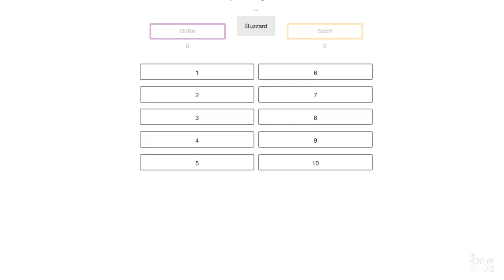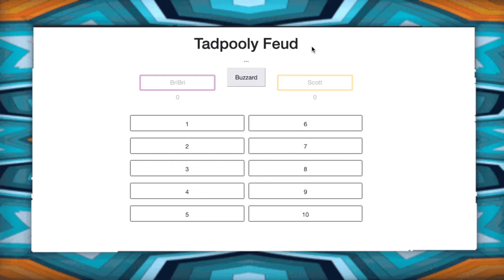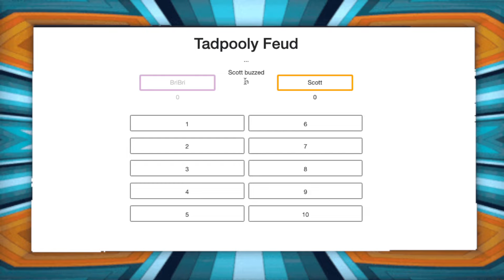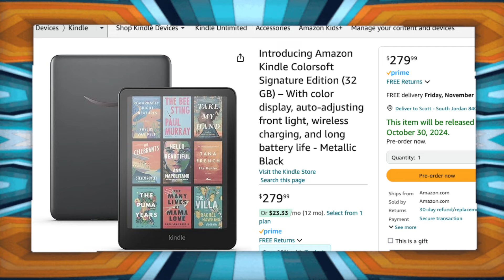TMS 2720: Screw McDuck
Cheaters are Eaters of Peters. Was it the flu shot, or am I just old. Monitoring NORAD during Trivia. Sucking the Fun Out of Something Fun. Kiss Cam Control. Subaru Sally. Stench Adjacent. You Remember It, You Just Don't Remember It. Alright but no tongue. Cheating for 3rd place. Bucket O'Butt Cheese. Mr Kurgan's Patties. Bottomless Daisy with Dunaway. All the Tom Duckery. Who Is Crypto Soze with Nicole and more on this episode of The Morning Stream.